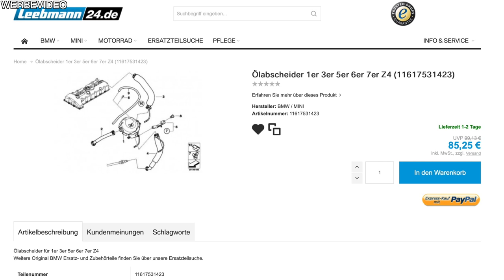BMW KGE | AFTERMARKET oder ORIGINAL? | N52B30 | MarkMonetti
Code: MarkMonetti12

Moin, meine neue Febi KGE hat mich wahnsinnig gemacht! Sie hat ein extrem nerviges Betriebsgeräusch und der Performance Endschalldämpfer war bei offenem Fenster nicht mehr zu genießen! Also musste eine neue KGE wieder her. Wie ich das Problem gelöst habe, erkläre ich in diesem Video! Ich wünsche gute Unterhaltung!
Euer MarkMonetti

▬ Mein BMW ▬
▶ 330i N52B30 258ps
▶ MANUAL, Handschalter

▬ Andere Videos! ▬

▬ STAY UP-TO-DATE! ▬